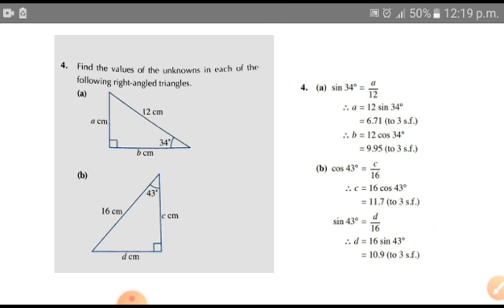Exercise# 11B/Question#4(a)(b)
D2 Maths